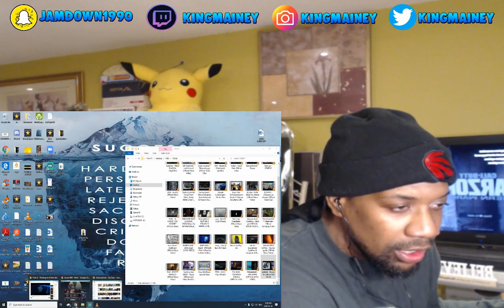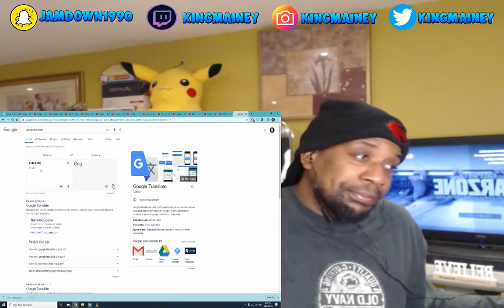(CAMBODIAN)អែនអន - Tempo Tris 【Official Full MV 4K】REACTION!!!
My reaction to អែនអន - Tempo Tris 【Official Full MV 4K】

CAMBODIAN MUSIC

*SUPPORT*
* Current Equipment*

PDP Wired Controller for Xbox One - White Camo
Afterglow LVL 3 Wired Headset for Xbox One
Xbox One S
Logitech Webcam
Seiki SC40FK700N 40 Inch Smart LEDTV
4K HDMI Cable 6.6 ft,Capshi High Speed 18Gbps HDMI 2.0 Cable

*Digital Codes*

$10 Xbox Gift Card [Digital Code]
$10 PlayStation Store Gift Card [Digital Code]
$10 Nintendo eShop Gift Card [Digital Code]